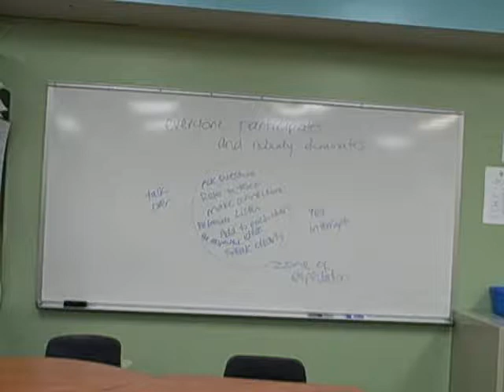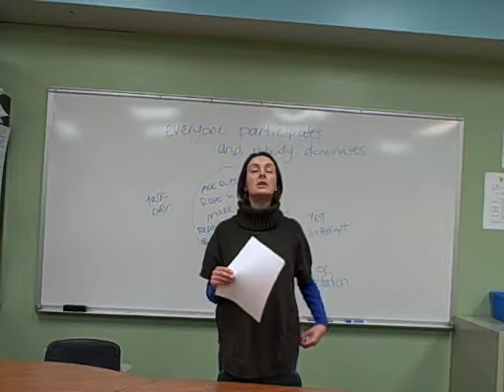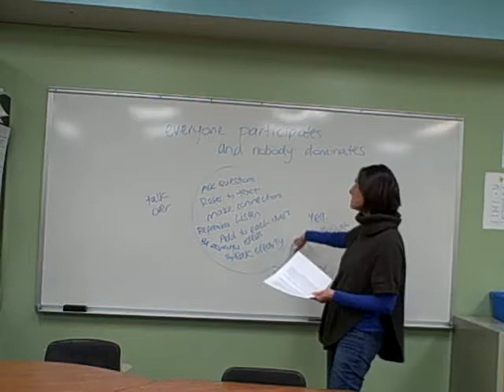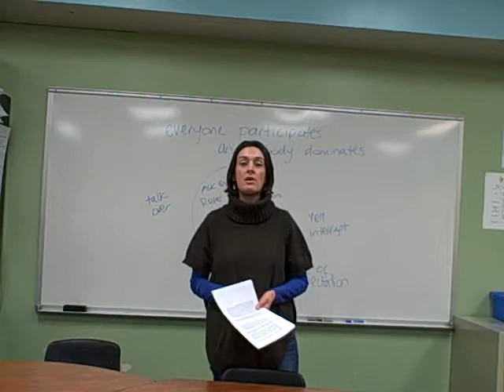Explaining Discussion Expectations